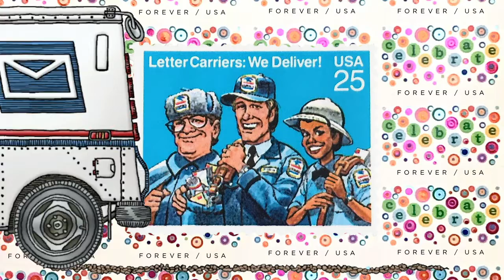APWU "Theme Song" DC Caravan, June 23, 2020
StandByYourMail.org

On June 23, over two million petition signatures demanding urgent postal funding were delivered to Congress. APWU members and postal supporters joined in a National Day of Action to Save the Post Office with car caravans, rallies, coordinated mailbox letter drops, and letter-writing events.

Due to a drop in revenue caused by the COVID-19 pandemic, the Postal Service will run out of cash without financial assistance from Congress. The House of Representatives passed a $25 billion emergency appropriation for the Postal Service in the HEROES Act on May 15, and the Senate is currently discussing additional stimulus legislation. Should the Postal Service run out of cash millions could go without delivery of life-saving prescription medication, Social Security checks, absentee ballots, and other vital services.

Video by:
Victoria Bruce, Director/Producer, Author of "Inspector Oldfield and the Black Hand Society"
Yasemin Jamison, Associate Producer
Fredric King, Editor
Brian Bo, Composer

APWU DC Caravan-04 Edit 083020